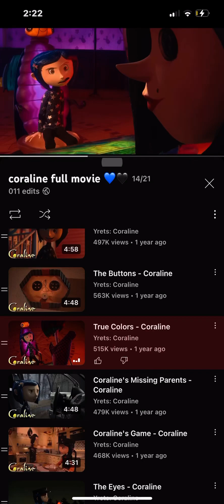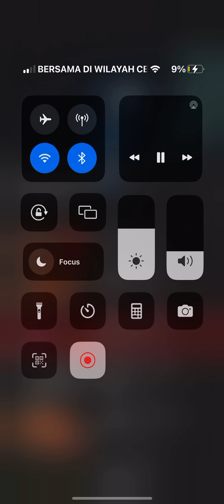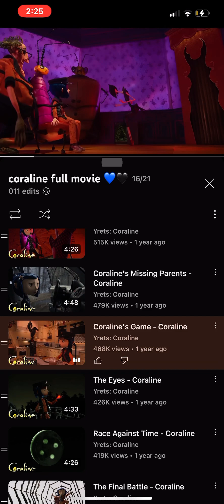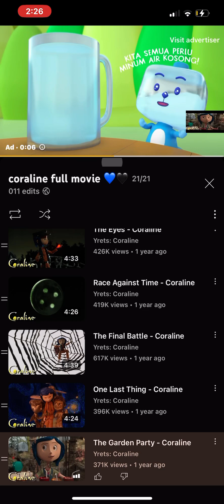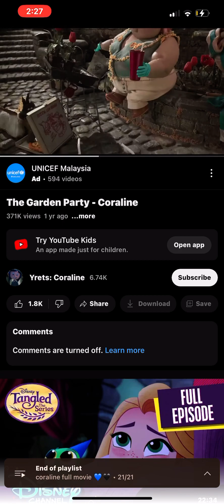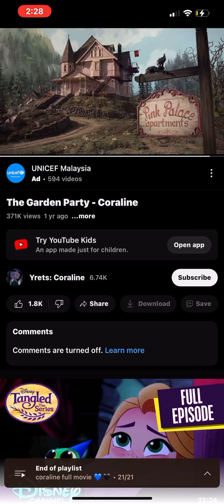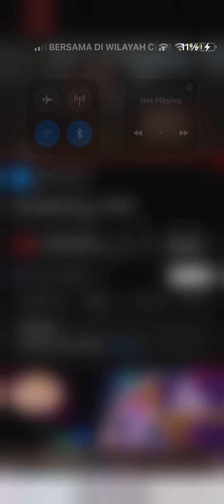2 July 2023